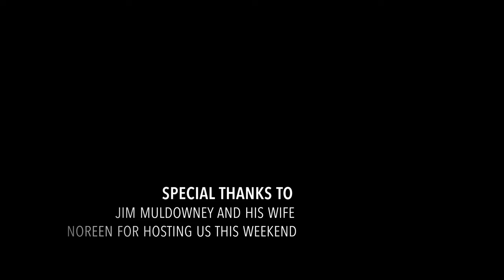Scuba Diving Trips Arranmore Island Donegal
Arranmore Island Diving
Dog Fish
Irish Diving
Scuba Diving in Ireland